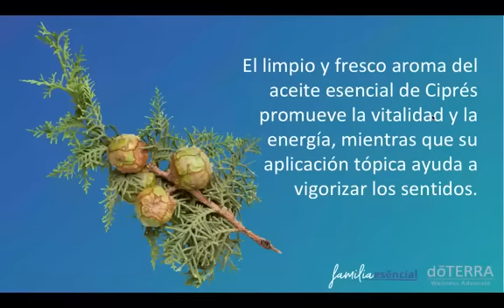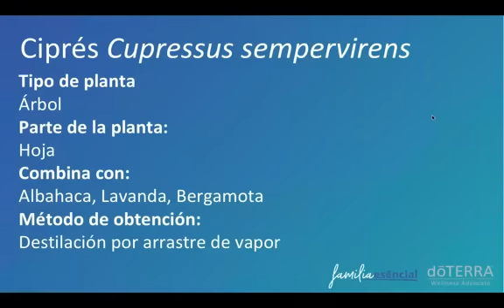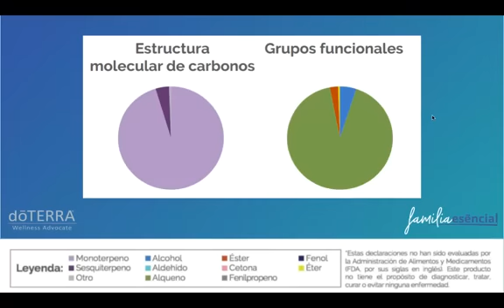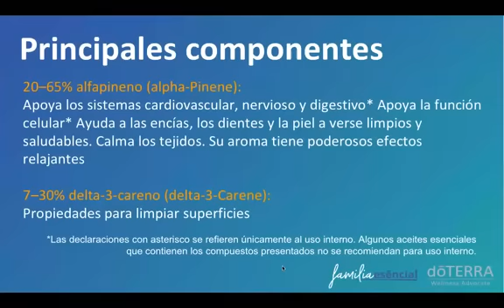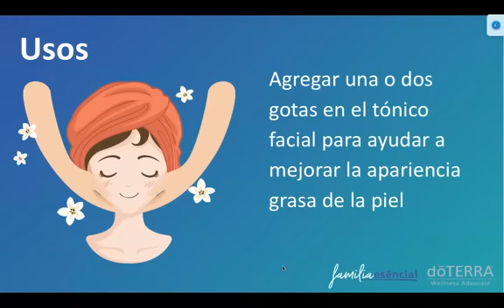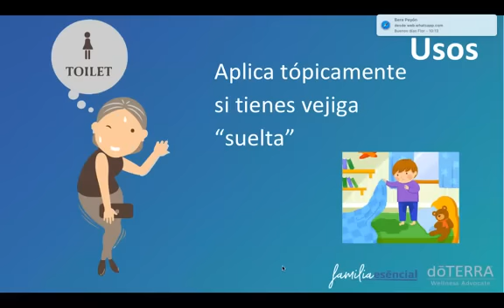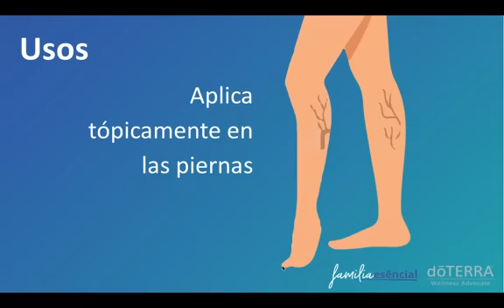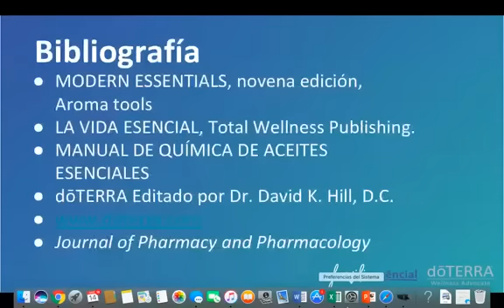Aceite esencial de Ciprés doTERRA, sus propiedades, usos y beneficios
Descubre el Aceite Esencial de Ciprés, sus beneficios, usos generales y propiedades.